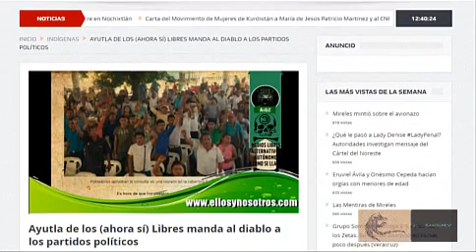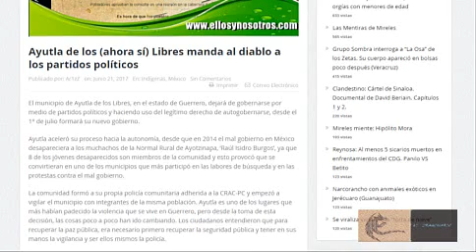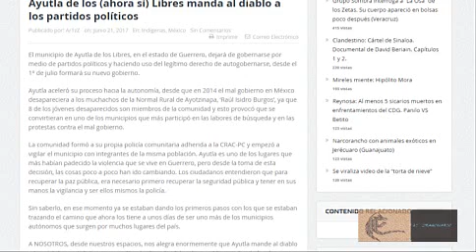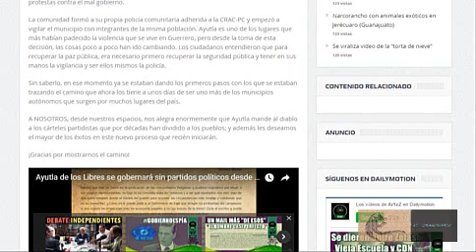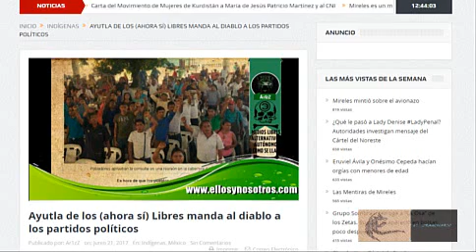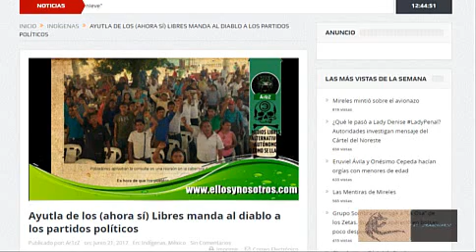Ayutla de los Libre desde avanza en alcanzar la autonomía en Ellos y Nosotros